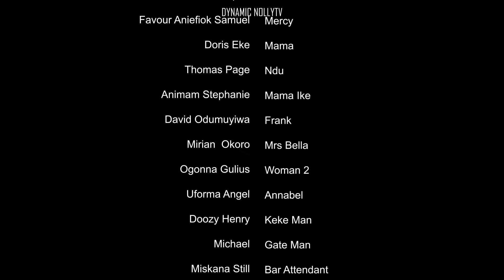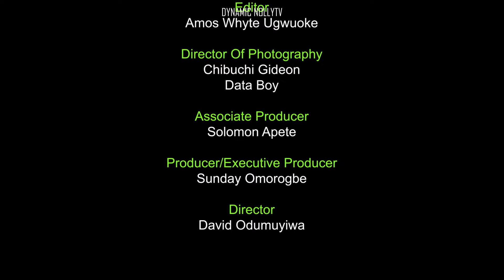HE PRETENDED TO BE DEAF AND DUMB JUST TO FIND TRUE LOVE(2023 New Hit Movie) Latest Nigerian Movies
HE PRETENTED TO BE DEEF AND DUMB JUST TO FIND TRUE LOVE(2023 New Hit Movie) Latest Nigerian Movies

Watch Best Of Nigerian Nollywood Movies ,Watch Best of Nigerian actress,Best Of Nigerian Actors, Best Of Mercy Johnson, Best Of Cha cha Eke Fani, best of Ken Erics, Yul Edochie, Destiny Etiko in Nollywood movies, action, Romance, Drama, epic, Only on youtube Best Of Nollywood Channel, see clips, trailer's and exclusives on Nollywood Movies. This Youtube channel brings you the best on Nigerian movies free, Hot, watch movies online here on this channel